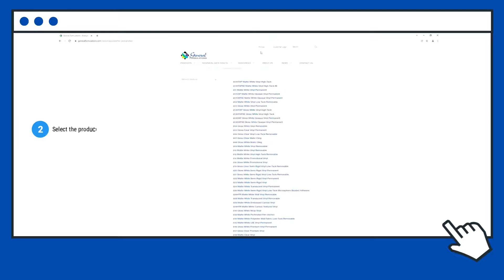How to access General Formulations Printer Profiles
A simple guide that shows you how to find and access the General Formulations printer profiles' to help you with your next Vinyl or Film media project.